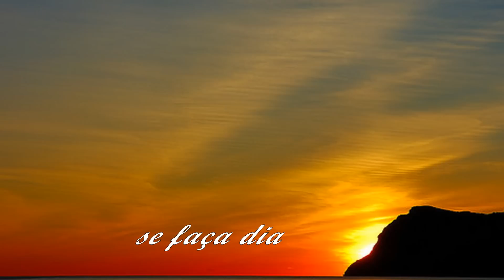"Dias sem luz" Nella Fantasia Instrumental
Acendam-se os holofotes
todas as velas
todas as luzes
todas as estrelas
Que a noite se faça dia
que acabem as trevas
pintem as tristezas
de todas a as cores
desabrochem as flores
procriem os sorrisos
fecundem os amores
Ateiem fogueiras, acendam o lume
E o novo dia raiará airoso e incólume…

Viana do Castelo, 1 de Maio 2015